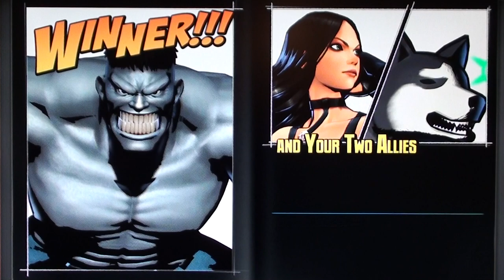MvC3 XBL RageQuitMoar vs Qevin Baest (KBeast) casuals Part 2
Part 2.  KBeast brings out his main team on me and it does not get easier from here on out.  I have to say, this turned out to be one of the most entertaining matches I've recorded recently.  ggs KBeast.